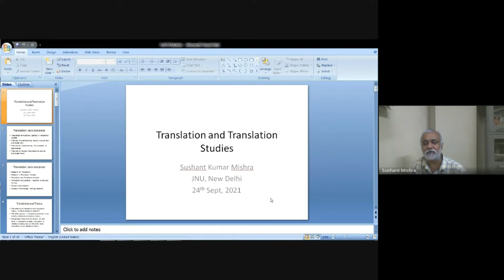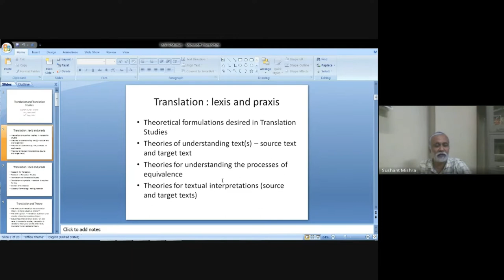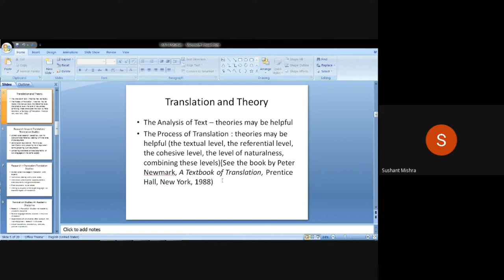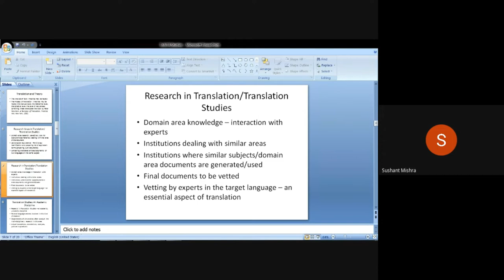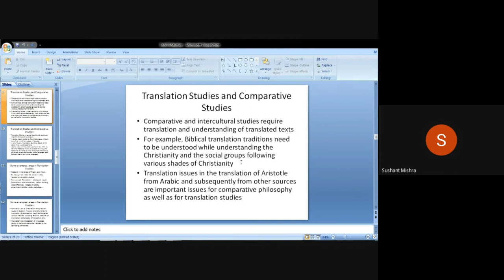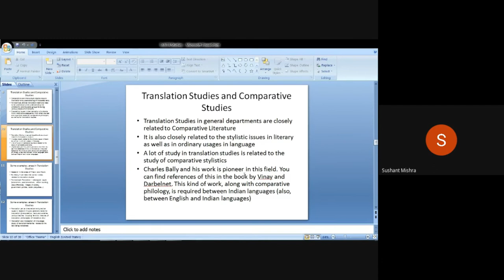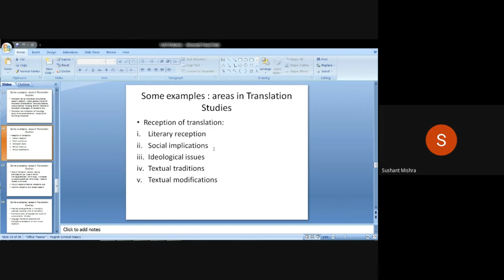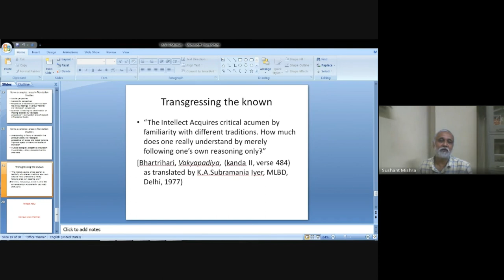Translation & Translation Studies by Prof. Sushant Kumar Mishra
2-week Intensive Training cum Orientation Programme on

Lecture - 14
Topic: Translation & Translation Studies

Prof. Sushant Kumar Mishra
Department,
School of Language Literature and Culture Studies,
Jawaharlal Nehru University (JNU),
Delhi

Date: 24 September 2021 on Google Meet